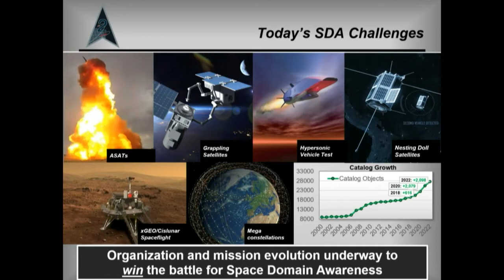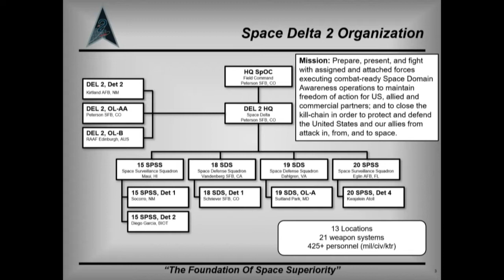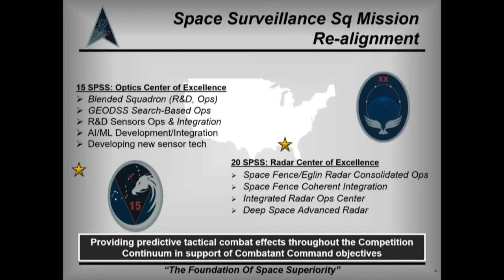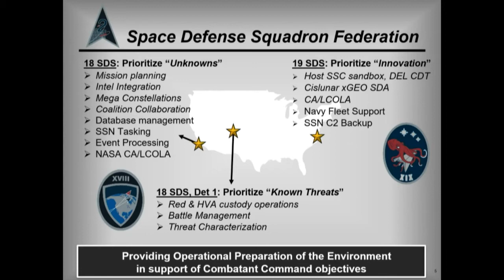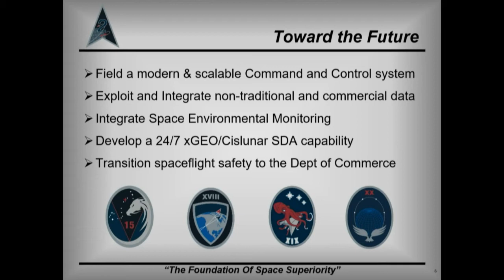AMOS 2022 DAY 1| INVITED TALK by Colonel Marc A. Brock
INVITED TALK | Space Delta 2: Mission Federation and Realignment for a Contested and Congested Domain

Colonel Marc A. Brock, Commander, Space Delta 2, US Space Force
For more than 20 years, Maui’s AMOS conference has been the nation’s leading technical conference on space situational/domain awareness — the science of observing, tracking, and predicting the behavior of objects in Earth’s orbit.

Bringing together policymakers and experts from the private sector, academia, the military, and government agencies, the AMOS (Advanced Maui Optical and Space Surveillance Technologies) conference attracts papers and presentations from the world’s foremost scientists working in the near-space arena. Programming includes technical sessions, keynote speakers, policy forums, and technical short courses on topics ranging from space law and collision avoidance, to space debris and the use of machine learning in SSA. The conference also features poster presentations, networking rooms, and opportunities for students and young professionals, including the EMER-GEN® program.

and its' accompanying young professionals program EMER-GEN®